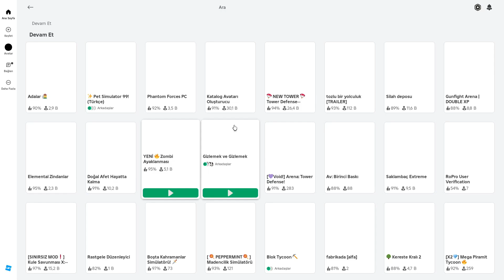Roblox Eşya Saklambacı | BENİ BULAMAZSIN | Hide and seek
Merhaba gençler ekiple ufak çaplı eğlenirken video kaydı aldım ve onu da paylaşmak istedim iyi seyirler.

👍Serinin devamı için like atarak bize destek olabilirsiniz 👍
📌Bilgisayar Sistemim📌
📌Ekran Kartım = ASUS GeForce TUF GTX 1650 SUPER GAMING OC 4GB GDDR6 128Bit DX12
📌Ana Kartım    = Msı B460M-A Pro
📌İşlemcim        = İntet Core İ5 10400F
📌Ramim            = Ballıstıx RGB 8GB 3000mhz  X2
📌SSD                 = Kingston 500GB ms2 SSD
📌HardDiskim   = Caviar Blue 1Tb 7200Rpm

📌Etiket📌

roblox, roblox story
roblox brookhaven 🏡rp
roblox executor
roblox bedwars
roblox the hunt
roblox storytime
roblox gay story
roblox song
roblox memes
roblox r63
roblox edits
roblox games
roblox doors
roblox
roblox story
roblox brookhaven 🏡rp
roblox executor
roblox bedwars
roblox the hunt
roblox storytime
roblox gay story
roblox song
roblox memes
roblox r63
roblox edits
roblox games
roblox doors
roblox story
roblox storytime
roblox storytime dirty🍆🍑 brookhaven
roblox story but the main character has a brain

robloxblocktycoon
robloxblocky
robloxtycoon
robloxblocktycoon
robloxblocktycoonmegacobblefarm
robloxblocktycoonwheatfarm
robloxblocktycoonmushroomfarm
robloxblocktycoonbestfarm
robloxblocktycoonfarm
robloxblocktycoonstarterfarm
robloxblocktycooncoalfarm
robloxblocktycoonaquastonefarm
robloxblocktycoonbeststarterfarm
robloxblocktycoonironfarm
robloxblocktycoonautofarm
robloxblocktycoonarceusx
robloxblocktycoonafk
asherurobloxblocktycoon
robloxblocktycoonhowtomakeawheatfarm
sherurobloxblocktycoonpart2
robloxtycoonmusic
robloxtycoongames
robloxtycoonsongs
robloxtycoonmusicmeme
robloxtycoontutorial
robloxtycoonmusicearrape
robloxtycoongamingwithkev
robloxtycoonscript
robloxtycoonkit